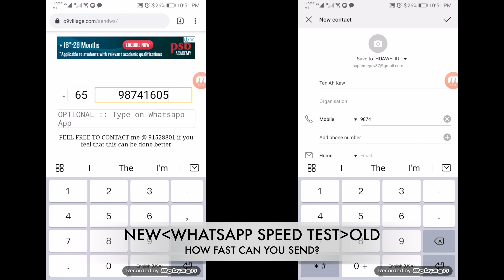Whatsapp Speed Test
How fast can you text?